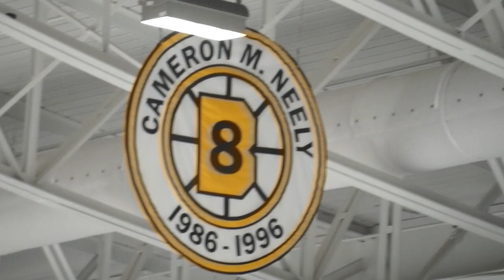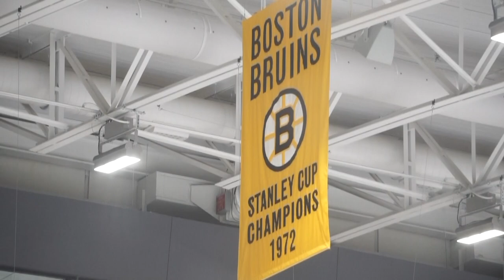Lynnfield vs. Masco Hockey // Warrior Ice Arena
Very cool experience for Lynnfield High School Hockey and myself at the Warrior Ice Arena.

Song: Over Now by Post Malone